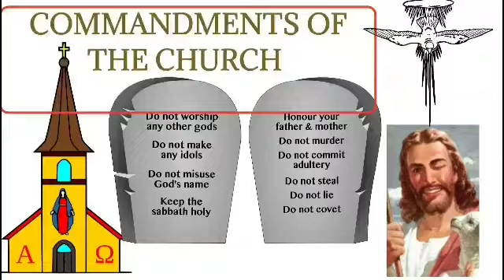Daily Gospel 14/11/23 by Reina Rebello